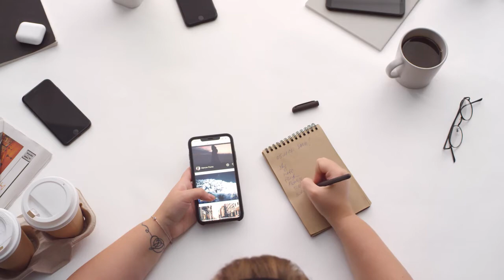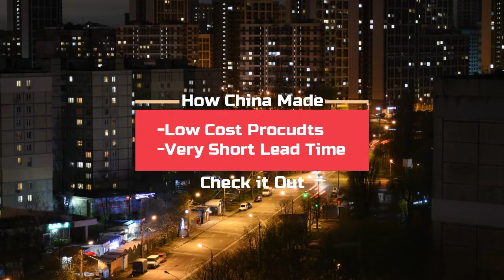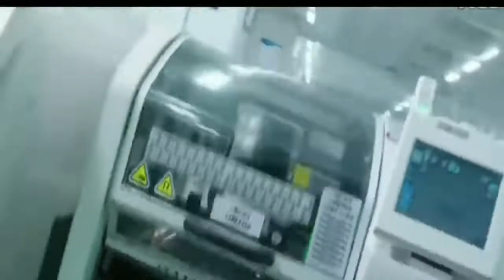Boycott China Products | Ft. Sonam Wangchuk | How to Do?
This video is inspired from sonam wangchul sir sonamwangchuk, I think all you tubers must join this boycott china campaign.
This video give you Information why India Depend on Chinese Good and how to Boycott . sonamwangchuk indovschina boycottChina boycottchineaseproducts #
What would be the India Plan to Accelerate boycott China Campaign .
This is difficult but not impossible .

3 Indian Power should work combined way